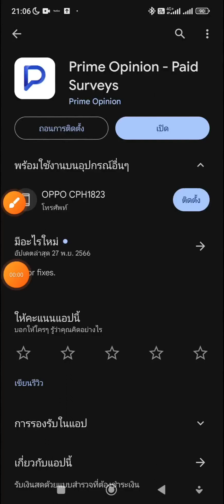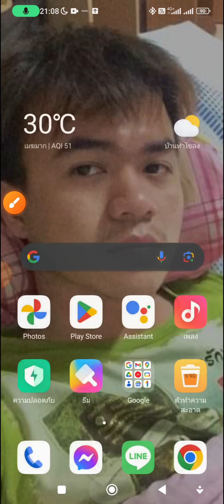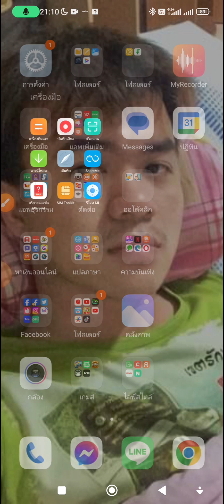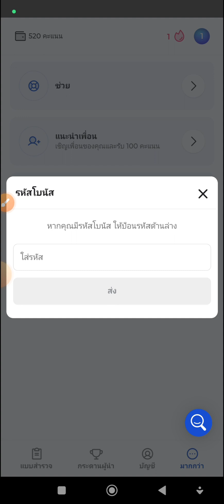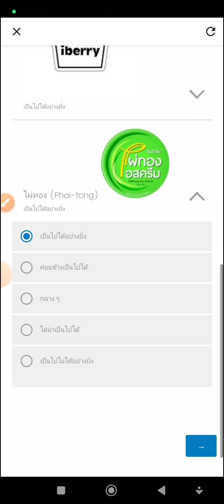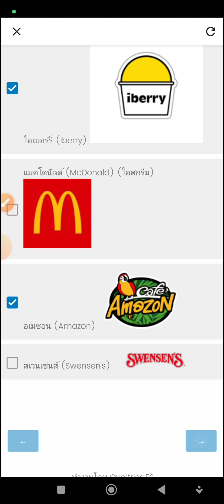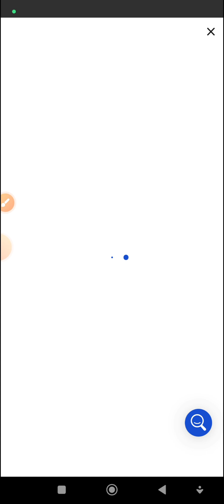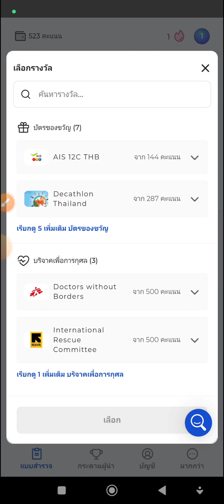แอพหาเงินฟรี Prime Opinion ถอนเข้า TrueWallet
สมัครใหม่รับ : 500 คะแนน

1. Cashzine

3. Novelah

4. Funflip